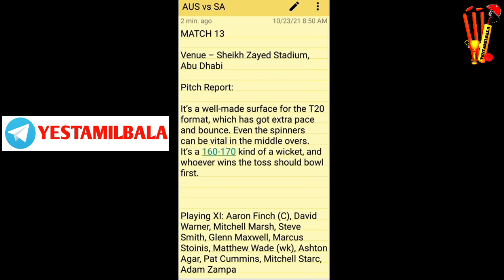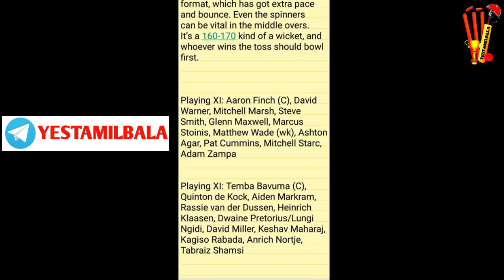AUS vs SA WCC T20 13th Match Today Dream 11 Prediction Tamil Grand League Teams Yes Tamil Bala 2.0